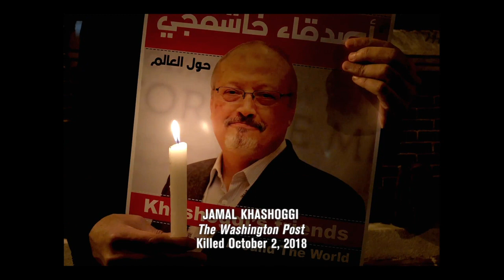סופרבול 2019: פרסומת Washington Post